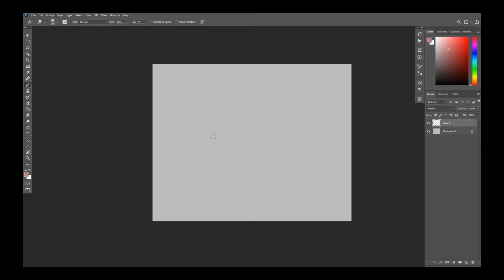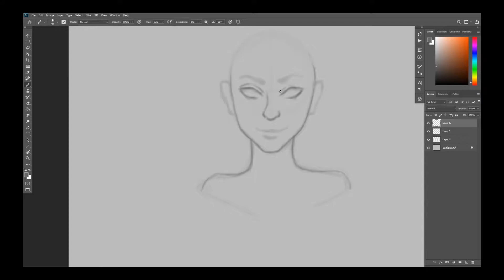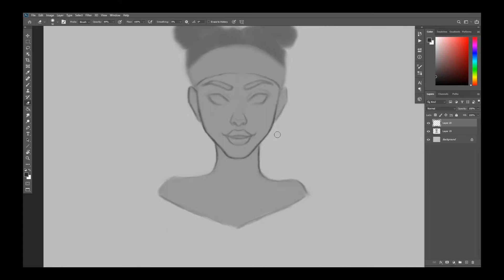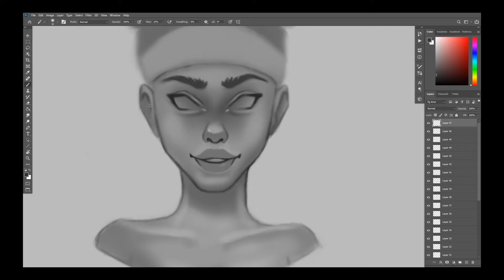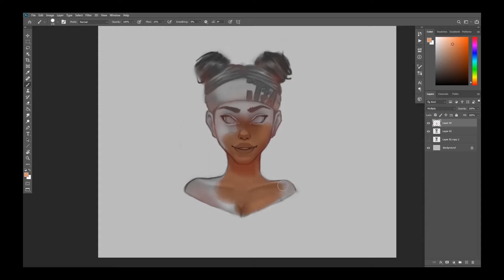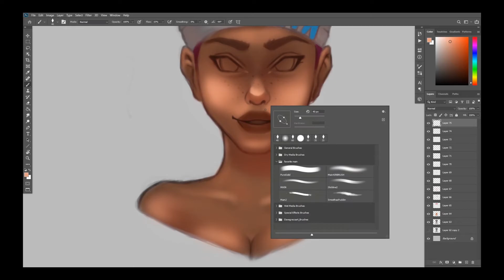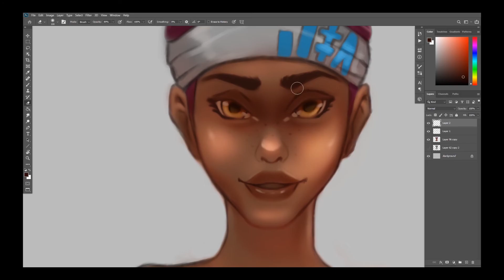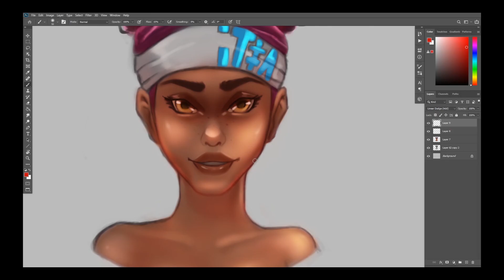Digital Painting (challenge) : Sheets 4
Hello guys! and welcome to my timelapse and tutorial!!

Reference art :
Apex Legends "Lifeline"

Thanks so much for support on the channel, looking forward to the next update!